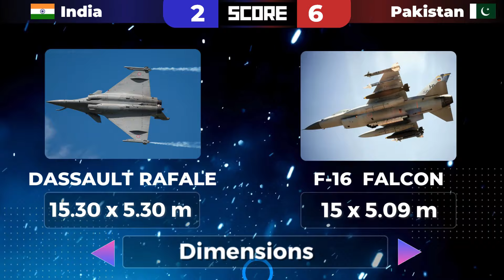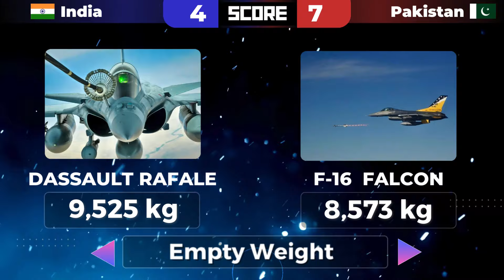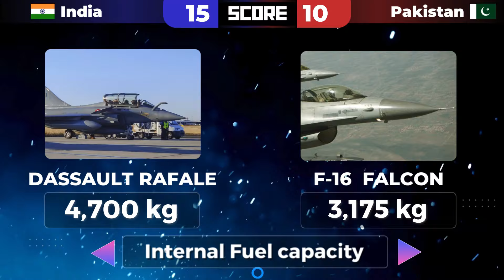Indian Rafale Vs Pakistan F16 Comparison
In this Video We are going to Compare Rafale jet and an f-16 fighter,

USA had already given F-16 fighter aircraft to Pakistan. Now India also has received  Rafale fighter jets from France. Now people want to know which fighter aircraft is better Rafale or F-16? Let's compare the two aircraft.

When we compare a Rafale jet and an f-16 fighter, the Rafale is a 4.5 generation aircraft whereas the f-16 is a 4th generation aircraft. Thus, Rafale dominates over f-16.